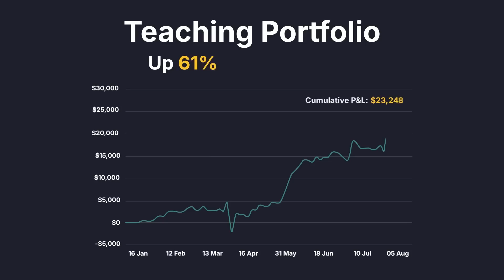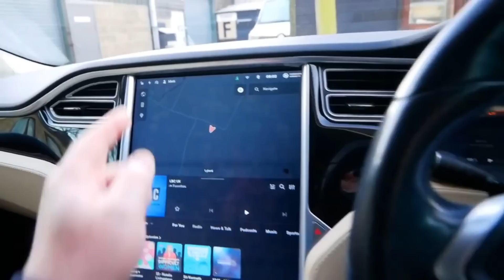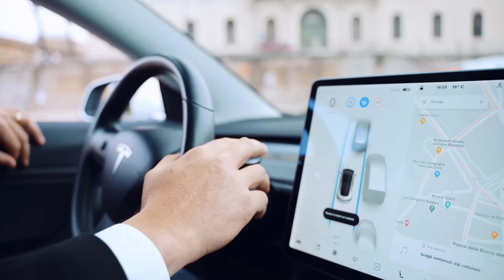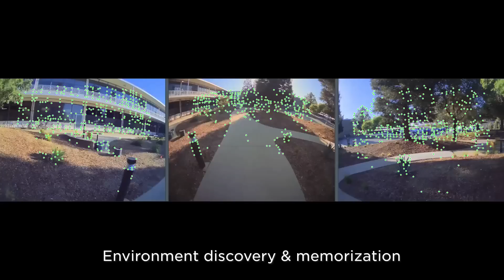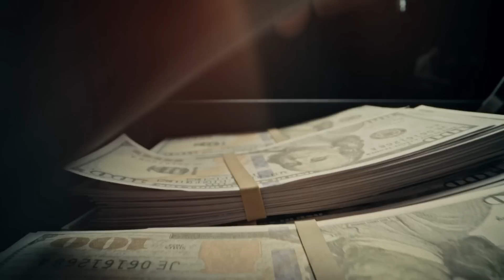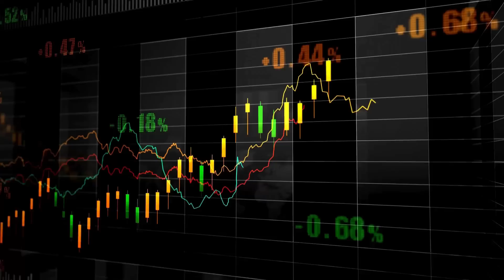Tesla BREAKTHROUGH! Don’t Say You Didn’t Know.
✅ LIVE TODAY 8pm NYC Time! I want to learn how to earn money trading! One simple strategy.

Timestamps:
00:00 Intro
00:35 AI Potential in Autonomous Driving
01:35 Colossus Supercomputer Details
02:15 Comparison with GPT-4 System
03:11 Grok AI and Future Plans
04:05 Tesla's Data Advantage
05:30 Optimus Robot Integration
06:00 Real-time Data Collection
07:00 Privacy Concerns and Data Use
08:00 Tesla's AI Ecosystem Strategy
09:00 Autonomous Driving Advancements
10:00 Potential Industry Impacts
11:00 Public Acceptance of AI and Robots
12:00 Future of Tesla and AI